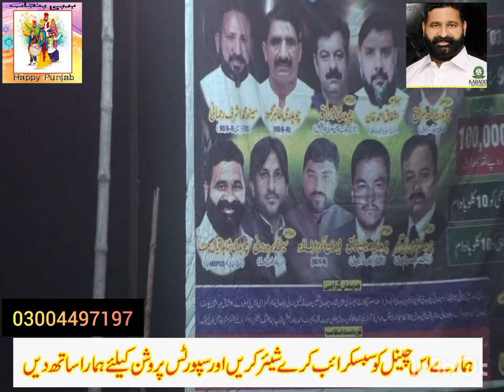Open kabaddi tournament in Sahiwal 90/6R آپنی مٹی اپنا کھیل